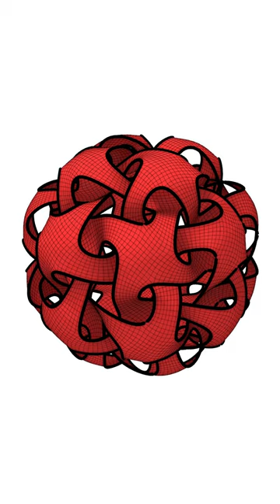Grasshopper Mesh + (Weave)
In this short video, you can see how the Weave component from the Mesh+ plugin combined with the Catmull-Clark Subdivision component works.